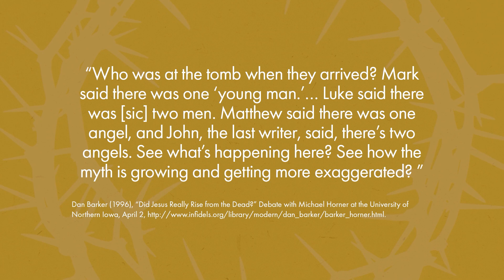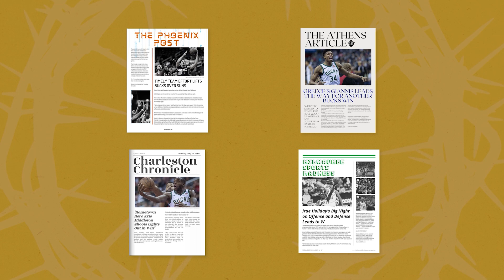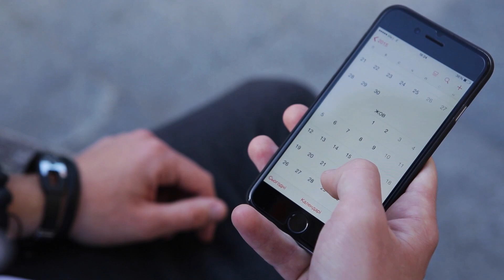Who Exactly Was at the Tomb of Jesus?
Two of the main problems that many cite in the four accounts of the resurrection of Jesus have to do with the identity and number of women who went to the empty tomb of Jesus, as well as who they actually found there. Join Eric Lyons as he discusses these frequently asked questions.